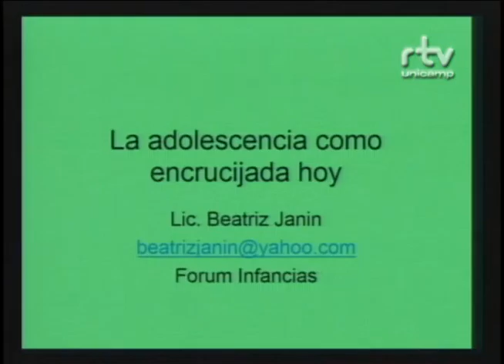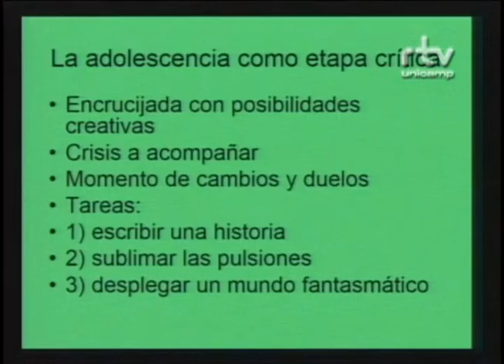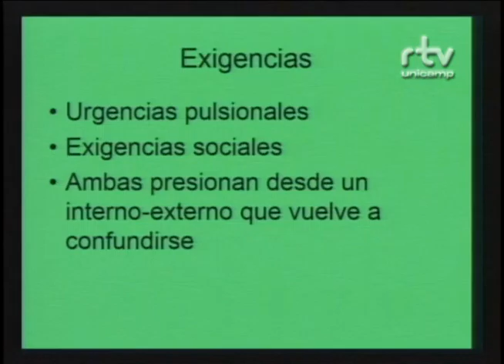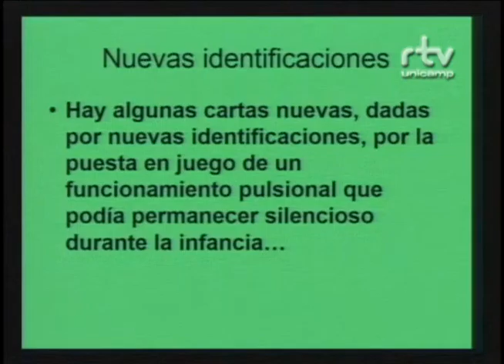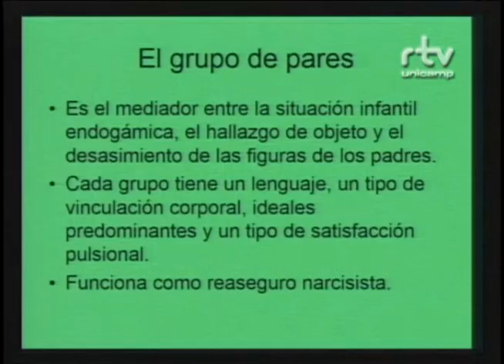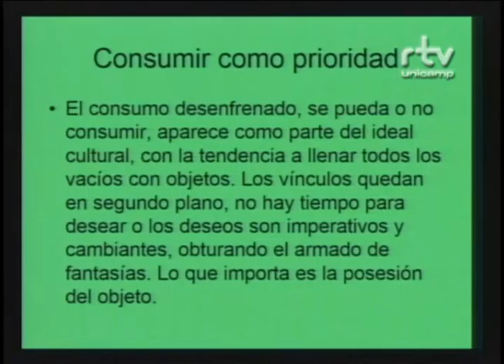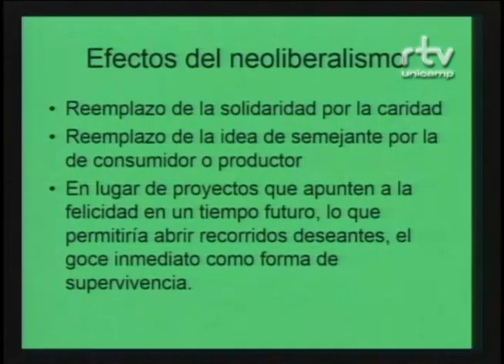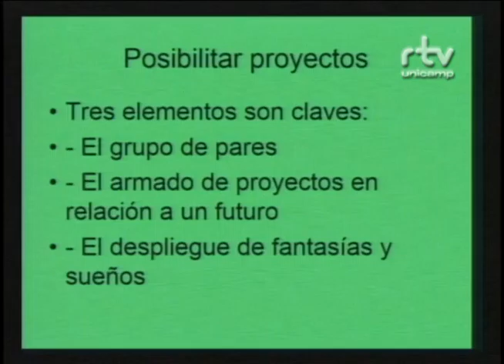Fórum Ser criança e adolescer em uma sociedade desigual – Beatriz Janin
Beatriz Janin, coordenadora do Fórum Infâncias (Argentina), durante a conferência compartilhada: “Infância contemporânea: tempos, espaços, experiências” e “La adolescencia como encrucijada hoy”, no Fórum Ser criança e adolescer em uma sociedade desigual. O evento foi realizado pelo Fórum Pensamento Estratégico (PENSES) da Universidade Estadual de Campinas (Unicamp), nos dias 14 e 15 de setembro de 2015 , no Centro de Convenções da Unicamp.